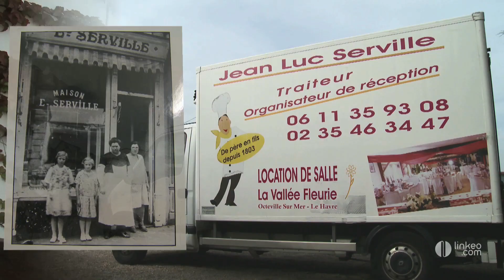Serville Traiteur et salle de réception au Havre